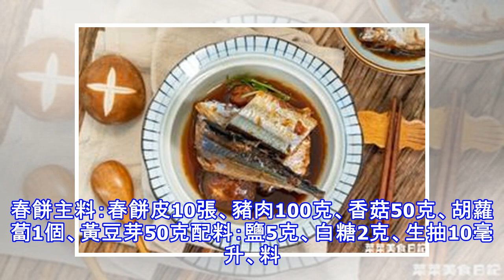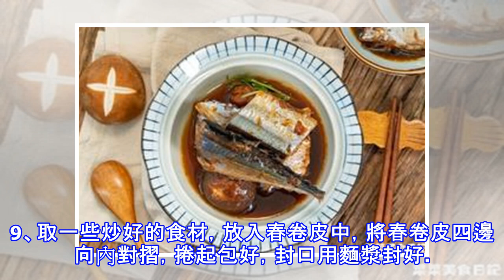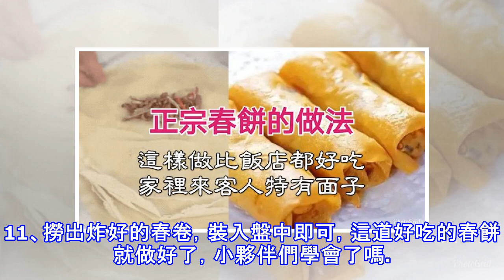正宗春餅的做法，這樣做比飯店都好吃，家裡來客人特有面子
春餅又叫做荷葉餅、薄餅，是一種烙的很薄的麵餅，裡面夾一些菜來吃的，是中國傳統的美食。做法簡單，食材也很好找，，春餅的吃法也是根據自己的喜好隨意搭配蔬菜，喜歡的小夥伴快來看看吧。春餅主料：春餅皮10張、豬肉100克、香菇50克、胡蘿蔔1個、黃豆芽50克配料：鹽5克、白糖2克、生抽10毫升、料酒5毫升、老抽5毫升、芝麻油3毫升、澱粉5克做法 ：1、將黃豆芽洗凈切2段，洗好的香菇切片在改切成絲 裝盤備用。2、把胡蘿蔔切成絲，瘦豬肉切成絲，裝盤備用。3、熱鍋加入食用油，燒至6成熱，下入肉絲，炸至變色，撈出瀝干油待用。4、在起一口鍋，加入適量清水，開鍋後下入切好的胡蘿蔔絲，香菇絲，攪勻 煮1分鐘，把香菇...